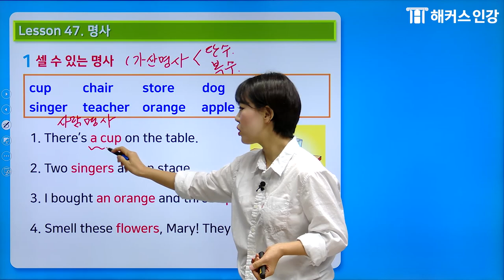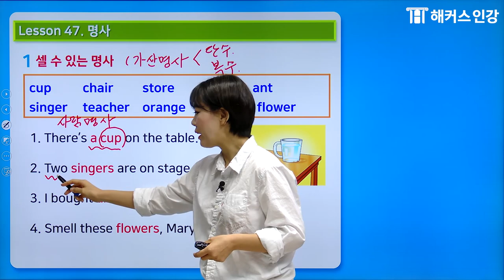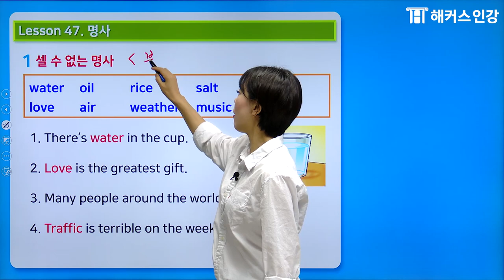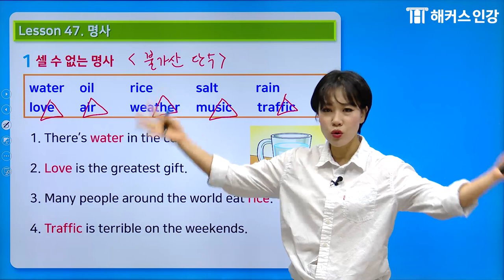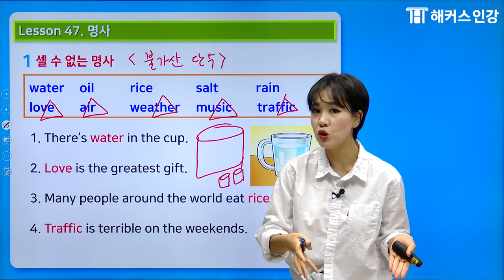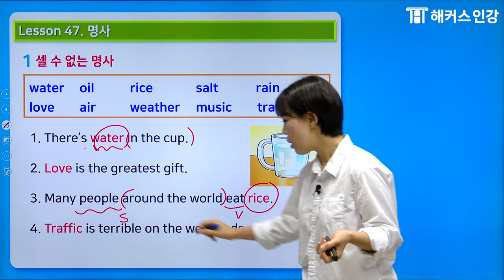영어회화의 기본 [가산/불가산 명사]✨ 5분만에 정복!ㅣ해커스 그래머 게이트웨이 인터미디엇 📖 영어로 기초영문법 영어문법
6년 연속 영문법 베스트셀러 1위 해커스 그래머 게이트웨이 교재 포함🎁
영어문법부터 회화·독해·작문까지 수강료 0원으로 끝내자!
박가은 선생님의 강의 수강신청 바로가기!💖

Level-up 된 영문법 실력!
기초영문법 전문가 ☆ 박가은 선생님과
함께 탄탄히 다져봐요!😁😆
★딱 5분만에★
헷갈리는 심화 영문법 공부 완료!

*교보문고 외국어 베스트셀러 1위 (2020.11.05, 인터넷 일간 베스트 기준)